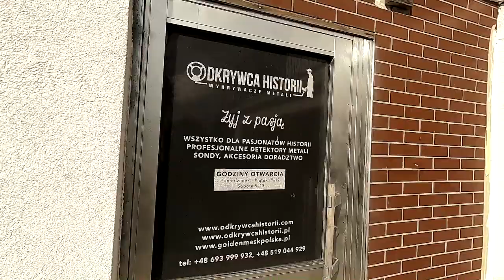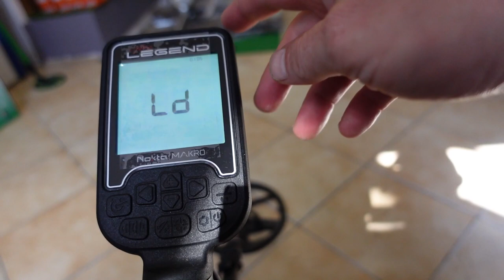Rodzinka detektorystów#6 - Złomowe love story 💕. Poszukiwania . ⛏ Ewelina wykopuje mega odznakę❌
🔴Ważna uwaga:
Nie  propagujemy treści nazistowskich. Znaleziona odznaka stanowi częśc lokalnej historii, nieznanej potyczki, która odbyła się w styczniu 1945 roku. Filmik ma charakter informacyjny, a odznaka stanowi pamiątkę z czasów II wojny światowej. Jest podniszczona i stanowi  element kolekcjonerski i edukacyjny.
👉🎥Kolejny odcinek, już szósty, z serii "Rodzinka detektorystów PL: prezentuje  bardzo ciekawy materiał. Wspólne zbieranie złomu przy użyciu wykrywacza metali przerodzi się w wielką miłośc. Ewelina zwalnia się z pracy , a pózniej znajduje cenną odznakę. Krzysztof przygotowuje się do zawodów i nadal szuka łodki do połowu ryb i rzucania magnesem. Hania cieszy się z wakacji.